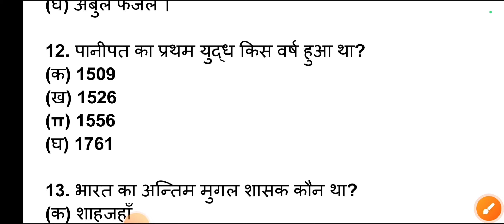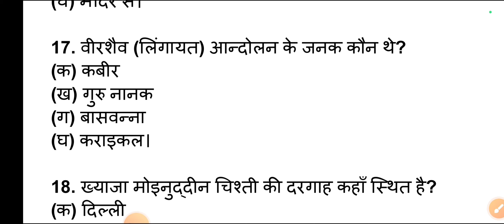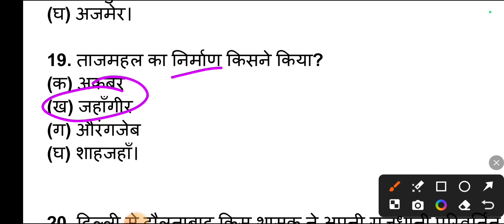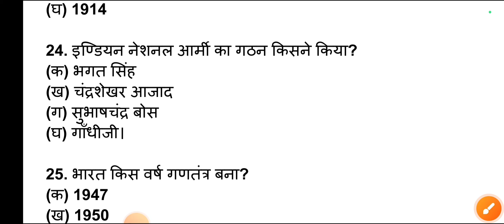class 12 history vvi objective question 2025 | history 12th class objective 2025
history 12th class top objective question 2025 history class 12th vvi objective question 2025 class 12th history vvi objective question 2023 class 12 history vvi objective question for 2025 history vvi question 2024 class 12 objective
class 12 history vvi objective question paper 2025
class 12th history v.v.i objective questions 2025
history class 12 ncert objective question 2025
history class 12 important objective question 2025